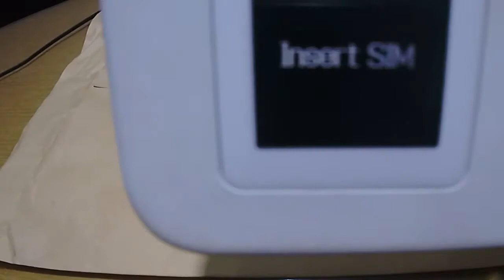GIVE AWAY BUAT KALIAN 1K viewers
GIVE AWAY CUY